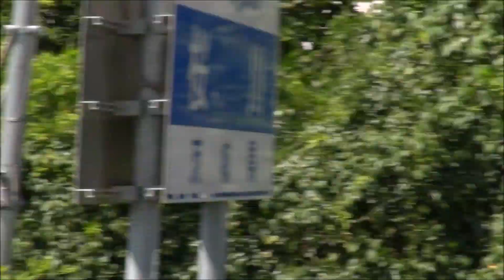【令和初お召し列車 茨城国体へ】 E655 土浦駅通過 nrthhh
残念１０秒上り特急列車と被った。